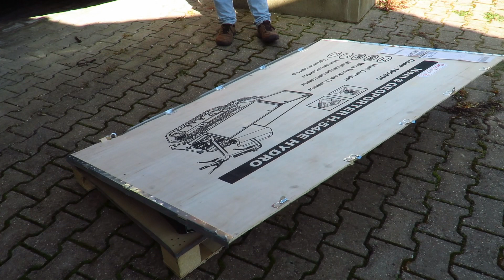EVERYTHING EVERYWHERE ALL AT ONCE (A multitude of tasks at my off-grid homestead in Portugal) *35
I had some very busy days on my off-grid homestead in Portugal!

I started by dismantling some old pallets that I had lying around. I've been collecting some pallets, as they can be used for many different projects around the homestead, from building raised garden beds to creating furniture. I carefully took apart the pallets and stacked the usable wood for future projects.

As I was working, I noticed a non-functional solar light that I had installed a while back. I decided to take it apart and try to fix it, as it's always better to repair rather than replace. I spent some time tinkering with the light but I was not abble to get it working again, which was a disapointment feeling.

Meanwhile, while unloading a bag of charcoal, I found a heavy rock inside. It was frustrating to pay for charcoal and end up with a rock, but I tried to see the humor in it and used it as a doorstop for the shed.

Then I then turned my attention to a shipping box base that I had lying around. I decided to repurpose it into a high off-the-ground storage solution for some of the equipment.

After that, it was time to tackle some grass. I use a battery-powered lawn mower to keep the grass short and tidy in some small parts around the homestead. It's an eco-friendly option without relying on fossil fuels, but it's not very efficient because of the length of the grass. I have to tackle this differently in the future.

Next, I turned my attention to an old stone drinking sink that I had salvaged from the old coops that I'me still dismantling. The sink had seen better days and needed some cleaning to restore it to its former glory, but now I'm excited to have it as a functional piece in our homestead.

By the way, if you're interested in this solar powered fountain, please check this link:
🌟 Solar Powered Fountain

I also had to patch the broken tubing of one of my temporary raindrop channeling systems. It's always a challenge to keep these systems working properly, but I'm glad I was able to fix it and prevent water from leaking where it shouldn't.

I also quickly positioned an aluminum square to prevent rainwater from entering below this door. It was a small but important fix to protect the inside of this shed from water damage.

Finally, I installed three hooks at the farm barn to keep all the tubing leftovers I'm keeping. It's always important to keep things organized and tidy around the homestead, and having designated spaces for everything helps with that.

All in all, they were very productive days on the homestead, filled with problem-solving and sustainable solutions.

I hope you enjoy and follow!

You can also give extremely helpful support through the options below 🙏:
📦 Amazon Wishlist

And you can also check some of my tools, machinery and other stuff that have already been shown in previous videos:

... and also grab 10€ off store-wide with code JPA7VD

All Agrieuro stores for you to choose the one that fits you most:

🌟 Fiskars QuikDrill Hand Drill Size L
🌟 Fiskars QuikDrill Hand Drill Replacement Blades Size L
🌟 Vintage Wall Clock Ø39cm
🌟 S&R Quick Release M14 Nut for Angle Grinders
🌟 Kesser Garden Wagon / Utility Cart

🌟 Oregon Chainsaw Guide Bar 45cm (1,3mm)
🌟 Oregon Chainsaw Chain 45cm (1,3mm)
🌟 Oregon Chainsaw Chain 40cm (1,1mm)
🌟 Oregon Chainsaw Chain 25cm (1,1mm)
🌟 Oregon Chainsaw Chain 20cm (1,1mm)

I get a small kickback when you purchase 🛒 using these links, thanks for your support :)